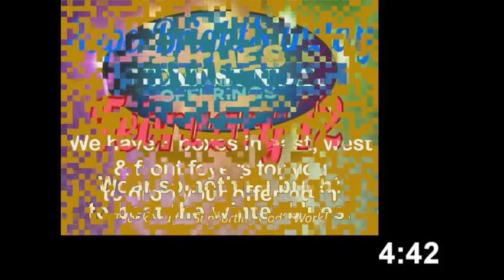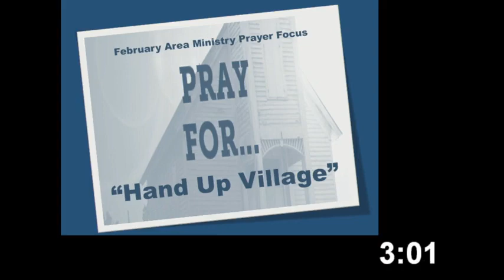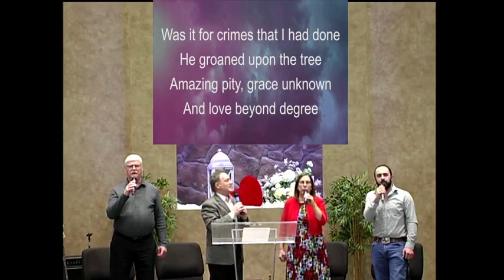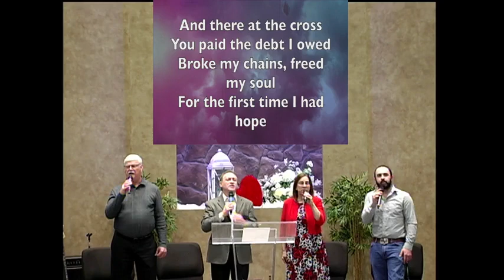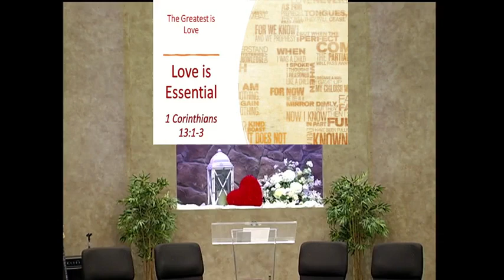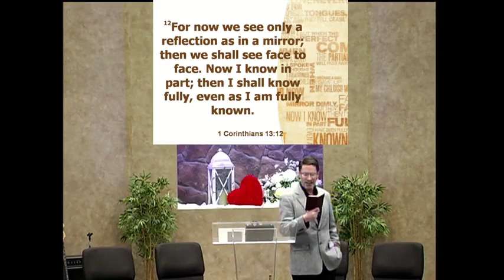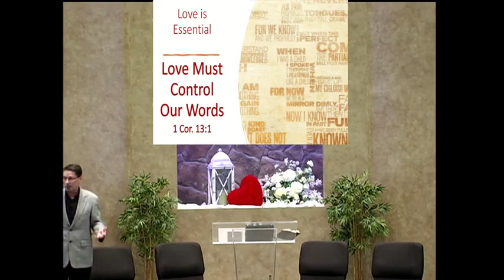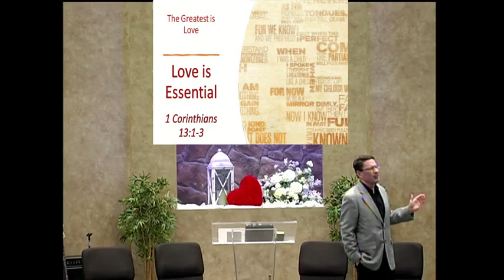02-05-23 Worship Service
We begin a look at 1 Corinthians 13 in our new series, "The Greatest is Love"